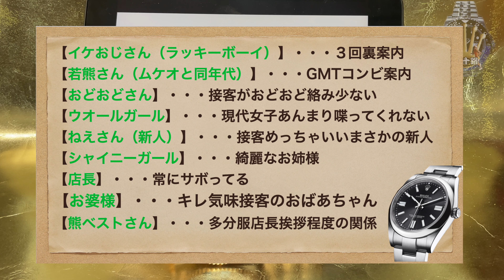事件発生！ドリフ!?ロレックス試着→猛ダッシュ！秒で捕まった２１歳の話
・概要

ムケオ購入のロレックス

［Music］
ほんわかぷっぷー
タイフーンパレード
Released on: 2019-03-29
Producer: 龍崎一
Music  Publisher: 龍崎一
Composer  Lyricist: 龍崎一
Composer: 龍崎一
Lyricist: 龍崎一